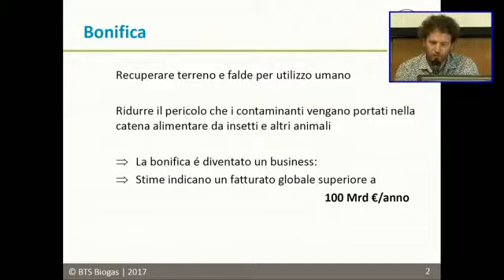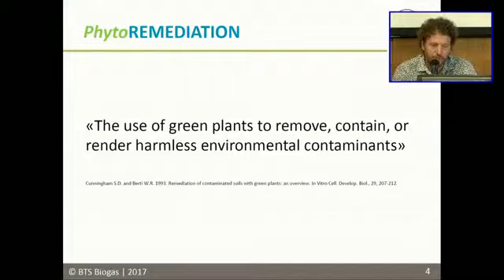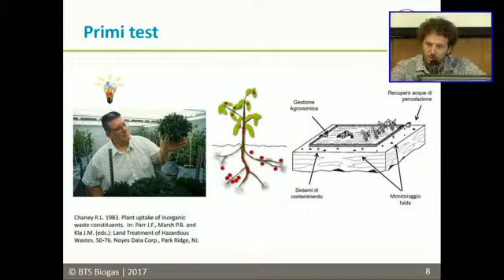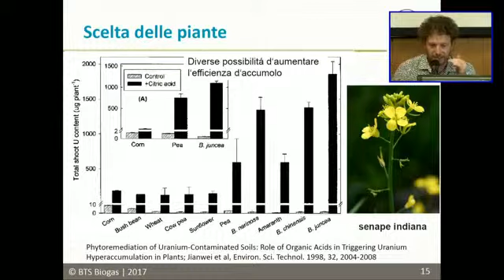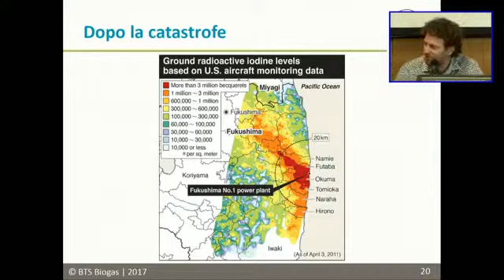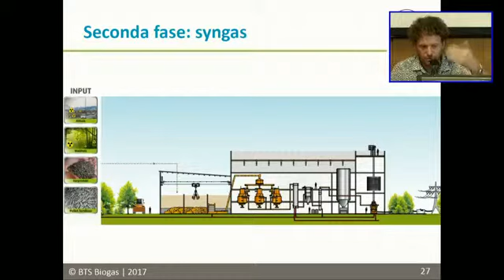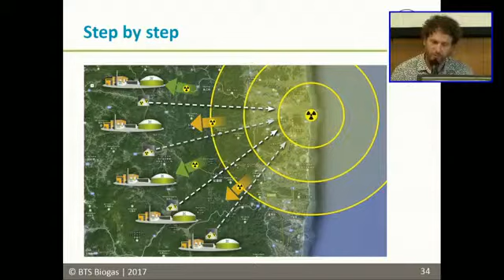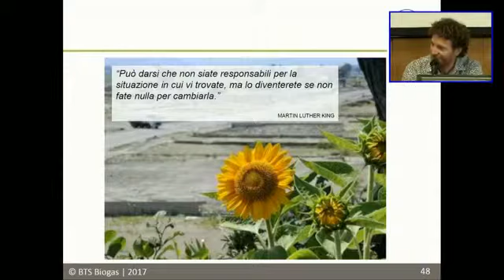13 Luglio 2017 ECOFUTURO CIB M. Niederbacher BTS Biogas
Michael Niederbacher, CEO di BTS Biogas, presenta il progetto di bonifica delle zone contaminate di Fukushima attraverso la PhytoREMEDIATION. In sintesi il progetto prevede la captazione dei fattori contaminanti attraverso la coltivazione di specifiche piante (senape, girasole, ...) che vengono inviate ad impianti di biogas per la produzione di energia elettrica e termica; quest'ultima viene utilizzata per essiccare il digestato che viene inviato insieme a legno di scarto e di alberi contaminati ad impianti di gassificazione. In pochi anni si avrebbe una percentuale di decontaminazione altissima e si rivaluterebbe in modo importante il territorio.Il governo giapponese ha già stanziato oltre 100 miliardi per la bonifica.